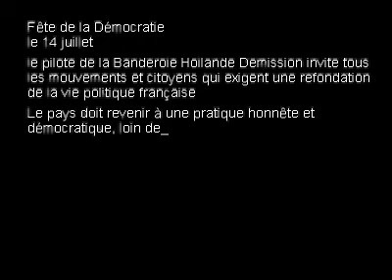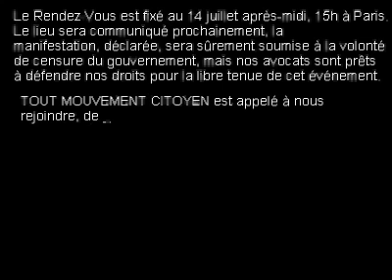Hollande? Démission ! | le rêve des Français